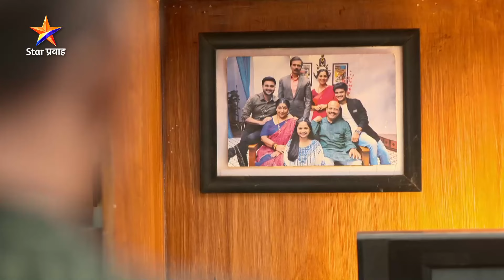Aai Kuthe Kay Karte | Today's Episode 1416 -2 |अप्पांनी अभिषेकची माफी मागितली... | Star Pravah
अप्पांनी अभिषेकची माफी मागितली...
प्रवाह दुपार, ‘आई कुठे काय करते !’
सोम-शनि दु. 2:30 वा. Star प्रवाहवर...